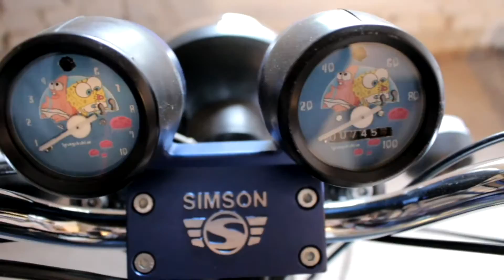S51 Simson Porn Car Porn Roller Ausfahrt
Hier ein kleiner S51 Simson Porn von meinen Simson Blau.
Prignitzer Simson Freunde unterwegs.
Simson 51 .
Simson Roller .
Somson Moped .
Moped Porn .